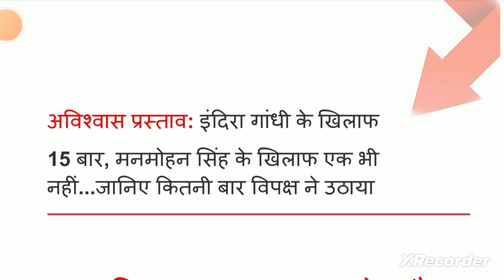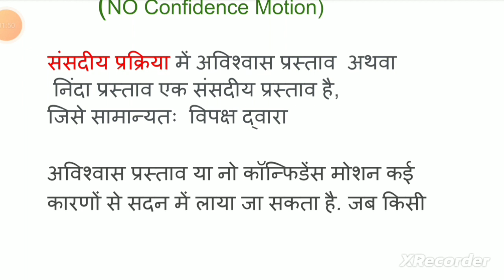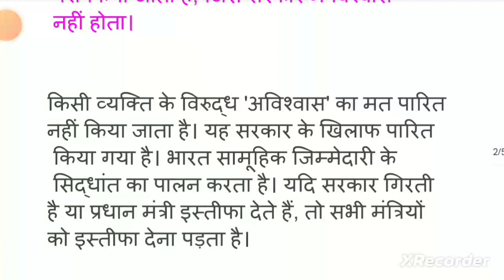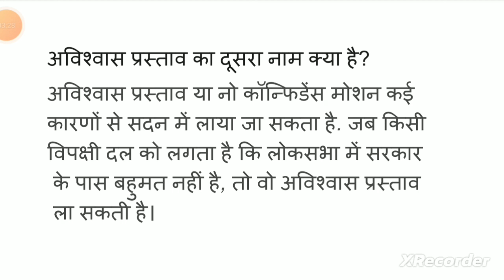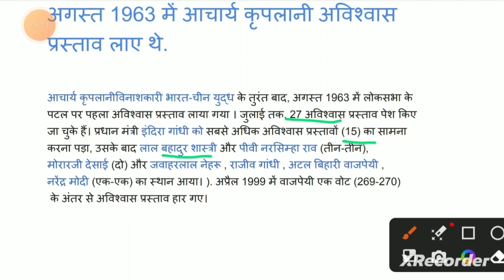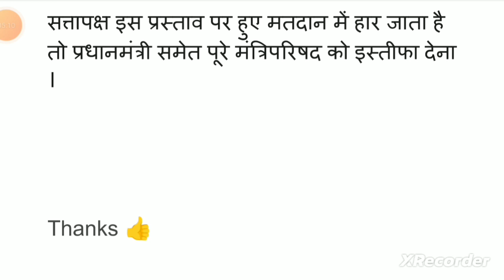what is no confidence motion | अविश्वास प्रस्ताव कैसे आता है | प्रस्ताव कितने प्रकार के होते हैं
what is no confidence motion
अविश्वास प्रस्ताव कैसे आता है
प्रस्ताव कितने प्रकार के होते हैं
भारत में पहली बार है विश्वास प्रस्ताव कब लाया गया
अविश्वास प्रस्ताव किस आर्टिकल में है
what is avishwas prastav

Rajasthani history MCQ
Rajasthan culture  important question
Top MCQ on Indian geography
Indian geography
Rajasthan GK question in Hindi with answer
MCQ on Rajasthan
Quiz on Rajasthan culture Hindi
GK question related to Rajasthan
Rajasthan GK question in Hindi PDF
Which answer in mostly on correct in MCQ
Which is the best GK question
Which is the general knowledge of Rajasthan
Rajasthan GK online classes by lecturer Nehra